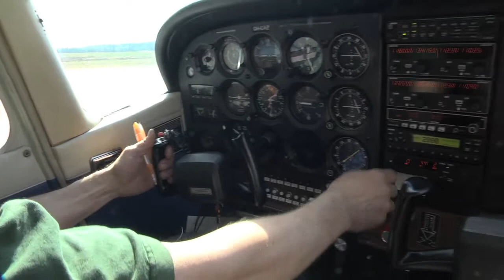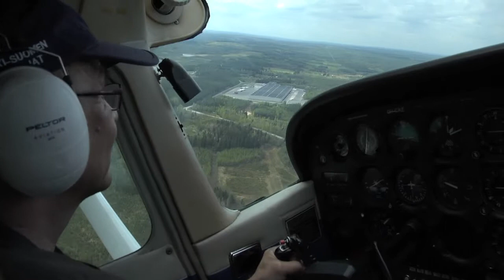Intona Liikkeelle - Keski-Suomen Ilmailijat